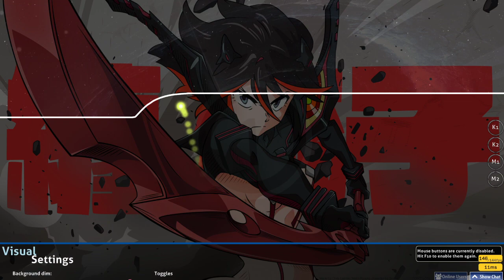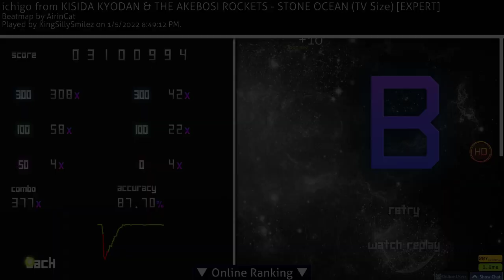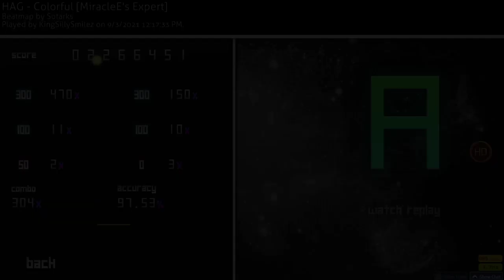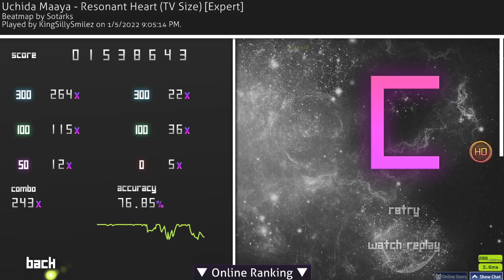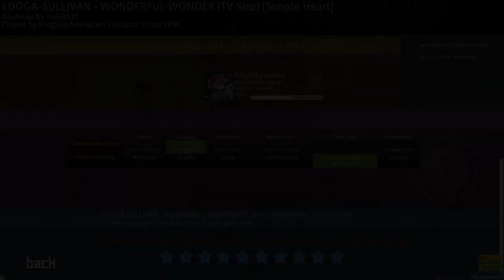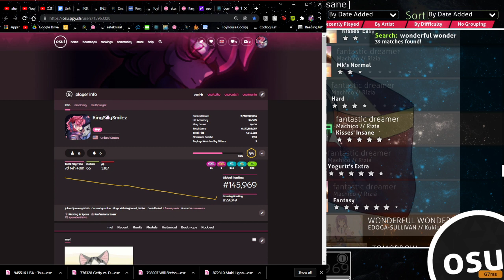(No Audio) Osu | Back on the grind (part 2)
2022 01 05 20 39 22
Part one got corrupted!!! I am ANGERY!! Oh well, heres part 2. Shows scores at end that includes part 1